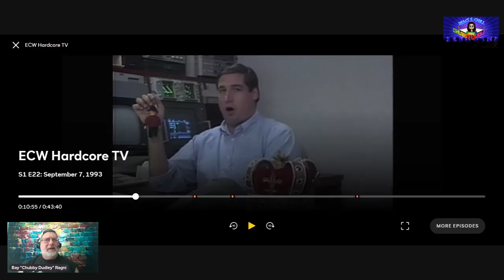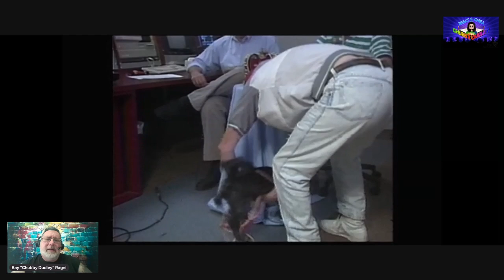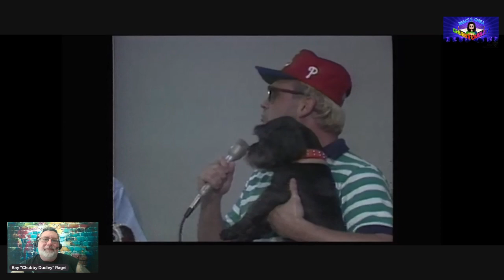Finally the Funniest Thing I have seen on ECW!!!!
Here is Segment #2 of Season 1, Episode #22 September 7th, 1993

Eddie Gilbert & Jay Sulli in the TV Studio

Super Destroyers & Sal Bellomo vs Headhunters & Freddy Krueger

Make sure to PLEASE Sign my petition to RaisetheBanner in ECW Arena to Honor These 5 Philly Wrestling Icons
Joel Goodhart
Johnny Hotbody
Tony Stetson
Larry Winters
DC Drake

COMING SOON TO PROWRESTLINGTEES.COM

Also Check Out my boy Rockstar Rob of Rockstar Graphics & Designs for doing my logos on my channels**